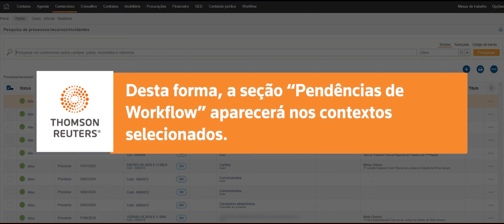Como configurar a visualização do Workflow nos contextos do Legal One?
O Legal One permite a configuração da visualização dos contextos do Workflow.

Essa funcionalidade permite que o usuário visualize a seção “Pendências de Workflow” nos contextos desejados.

Nesse vídeo você verá:

- Como realizar a configuração de visualização do Workflow nos contextos do Legal One.

Espero que essa solução ajude a tirar suas dúvidas.

💡 Ficou com dúvida? Acesse nossa plataforma de suporte ou entre em contato com o Suporte Legal One.

Até logo! 👋